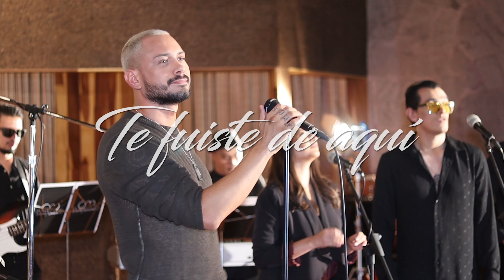Oscar Moncada - Te fuiste de aquí Cover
PRODUCTOR EJECUTIVO: OSCAR MONCADA
DIRECCIÓN Y EDICIÓN: MARIO ASIAIN TEOPA
PRODUCTOR MUSICAL - ALFREDO GAGOM
ARREGLO MUSICAL - ALFREDO GAGOM
ING. GRABACIÓN - ALFREDO GAGOM, ALEXANDER REYES, MARIANA OROPEZA
EDICIÓN MUSICAL - MARIANA OROPEZA
MEZCLA Y MASTER - ALFREDO GAGOM
MÚSICOS
BATERÍA - ENRIQUE NATIVITAS
BAJO - EDMOND SILVINO
COROS - ROD MORA, GELY GONZÁLEZ, GERRY BAEZ
GUITARRAS - ALFREDO GAGOM, BRIAN AGUILAR
PERCUSIÓN - YAN CARLOS RIOS PINO JEANK
TECLADO - DIDIER PERALTA
TROMPETAS - WILFRED MAY, JOEL FRANCO
CAMARAS: DULCE ASIAIN & ABDEL VERA